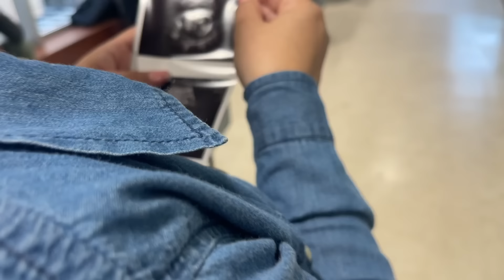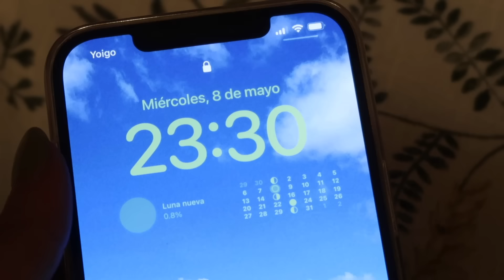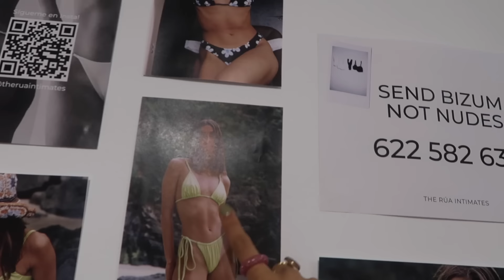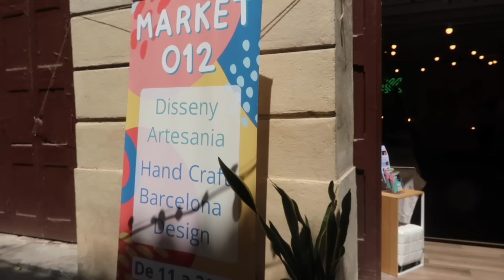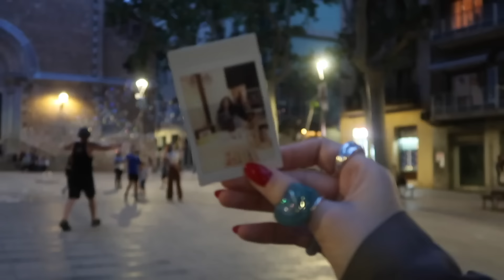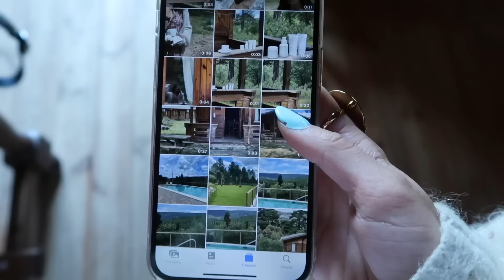MAY VLOG 🌺 trabajo de artesanía, markets, la familia crece & the eras tour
Qué ganas tenía de compartiros mi mes de mayo, lo estoy subiendo literalmente desde Lisboa. Un mes de mucho trabajo y mucho agobio pero que no puede ser más real. Espero que os guste, gracias por todo queridas 🍀

🌻 MI INSTAGRAM: @bertapim

🌟 EL INSTRAGRAM DE BIEN ANILLOS: @bien.anillos

Free Music for Videos 👉 Music by David Vito Gregoli - Asana Sequence One
Free Music for Videos 👉 Music by MP3vius - back in the day